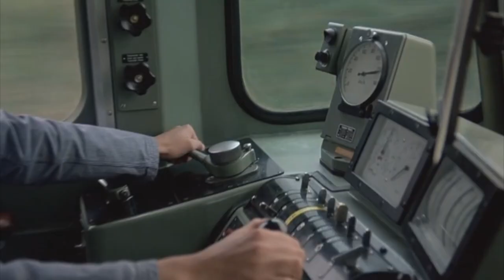train The Cassandra Crossing 1977 copyright cut